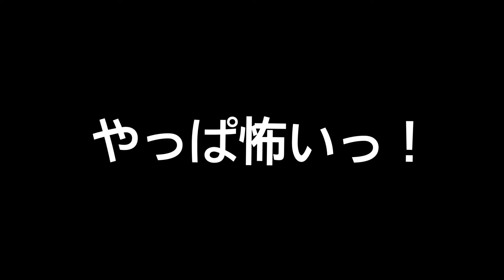【高額医療費】アメリカの出産費用はいくら？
恐ろしいほどのアメリカの高額医療費ですが、州によっても医療費は違いますし、持っている保険次第で患者負担金が大きく変わるのも事実です。いい保険を持っていれば、ほとんどの医療費は負担金なしみたいなもんです。

では、なんなんだその高額医療費は、内訳はどんなんだという詳細は、ブログに記載しましたので、興味があれば、ブログをご覧ください。